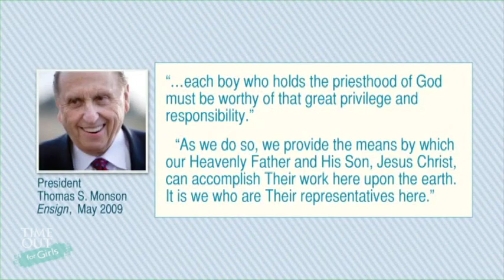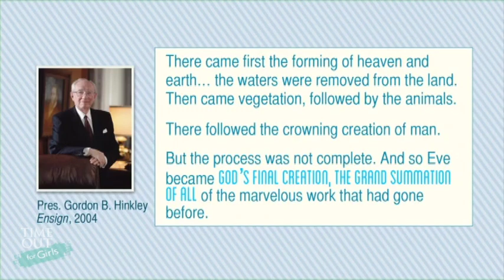TOFG Hank Smith: Dating Perspectives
Sometimes it is easy to complain about boys or get down on yourself, but Hank shares some awesome advice and reminds us that we are God's crowning creations.